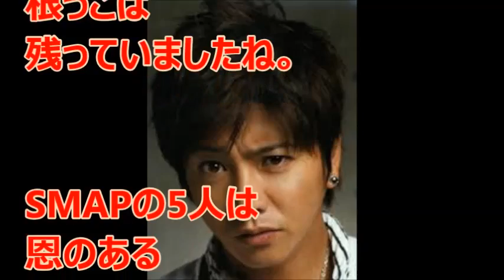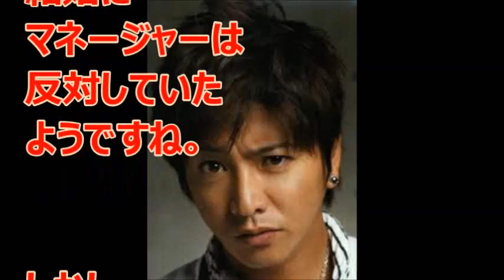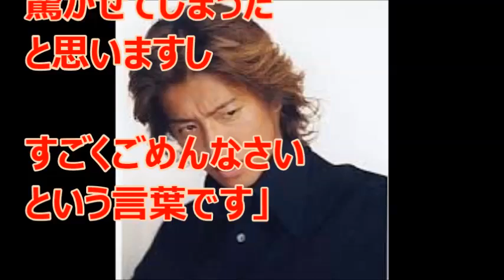木村拓哉 裏切りに工藤静香が関与！？「嫌い・最低」の声多数！ハワイ帰りに謝罪も･･･理由・真相は濁る！？【スマップ解散騒動】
木村拓哉　【裏切りがヤバイ！？】
「嫌い」「最低」の声が多数･･･
世間が騒ぎ、日本も世界も新聞の一面に出る騒動となった「SMAP解散」
独立を計画し、事務所を裏切った4人
vs事務所への残留を決めた義理堅い木村拓哉
という構図になっているようですね。
この
「SMAP解散」宣言
によって
明らかになったのは

メンバー間の確執
であった･･･

もちろん
今は超絶的な
人気を誇っている
グループにまで
成長をした
「SMAP」

にしても、
ここまでの人気を
誇るに至るまでの
道のりは
険しい時も
あったでしょう。

一朝一夕にしては
作り上げる
ことはできない
はずです。

売れていない時代
から
親身になって

支え続けていた
元マネージャー。

今年2016年にも

「SMAP解散騒動」
が起こりましたが、

やはり
根っこは
残っていましたね。

SMAPの5人は
恩のある
マネージャーと
共に独立をするか？

それとも
そのまま残留するか？

の選択に迫られた
わけですが、

木村拓哉以外の
4人は

飯島三智
マネージャーを思い

「独立支持」

しかし、
木村拓哉のみは
ジャニーズ残留を
表明。

裏では
工藤静香が
糸を引いている
とも報道
されている。

元々、
木村拓哉と
工藤静香の

結婚に
マネージャーは
反対していた
ようですね。

しかし
メリー喜多川さん
（社長）は

この2人の間を
取り持った
ようですね。

なので、
木村夫婦は
メリーさんに
対しても

恩義がある

と言ってっも
過言では
なさそうです。

そして、

木村は
「ジュリー副社長」
に対して

だったら4人を
クビにして！

と懇願したとの
報道まで
ございました。

これには
呆れてしまいました。

本当にそうだった
のでしょうか？

火のないところに･･･

というぐらいなので
おそらく
こういった事が。。。

お金も絡んで
くることは
確かでしょう。

数億円
とも言われる
お金が動くので

この裏で
工藤静香も
動いていた
のではないか？

とも言われています。

どうしても
この報道は
オーバーヒート
してしまうのは

致し方ない

といったところ
でしょうか。

本当のところは
どうだったのか。

25年も続いた
スマップ

そして
絶大なる
カリスマ性を
発揮し続けてきた

木村拓哉さん

少しは信じたい
気持ちもありますが。

ハワイバカンス
から帰ってきた
木村拓哉さんは

報道陣に対して

「本当に急な話の
流れだったので
驚かせてしまった
と思いますし

すごくごめんなさい
という言葉です」

と謝罪。

解散については

「ファンの皆さんが
一番納得していない
と思う」

とした。

また、メンバーに
対しては

「一緒にやって
きた事実は事実」

解散は
確かなものに
なってしまったし･･･